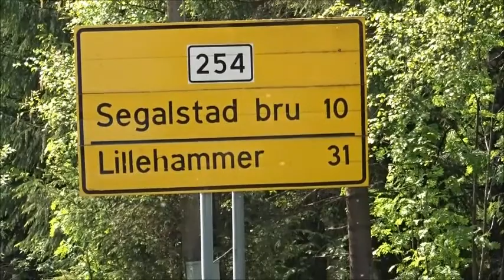Norway views Prt 4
one minute of Ravvast music
by Alexandr Kralin
Александр Кралин